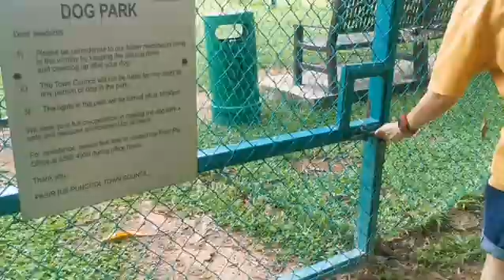Xiao Hei the Schnauzer dog and Brownie the Shih Tzu go to a Dog Run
Xiao Hei the Schnauzer and Brownie the Shih Tzu roams happily at a Dog Run. They are running freely and mingling with other dogs - Having the time of their life.

雪纳瑞和西施犬在遛狗场自由奔跑并与其他狗混在一起!

To follow them on Instagram -
Xiao Hei (Schnauzer): @hei.theschnauzer
Brownie (Shih Tzu): @brown.theshihtzu